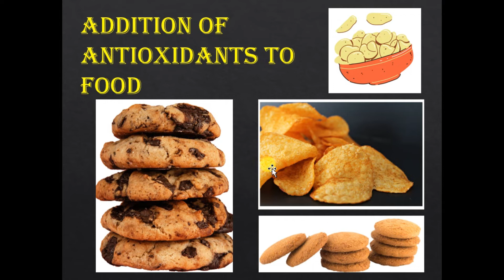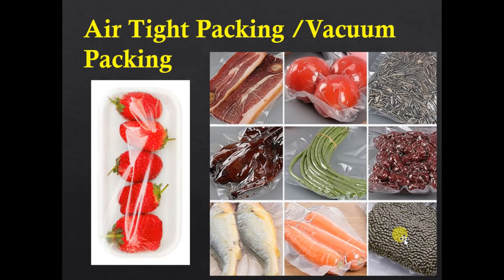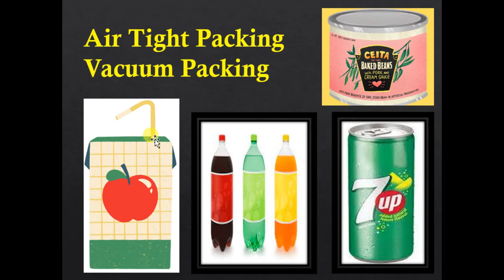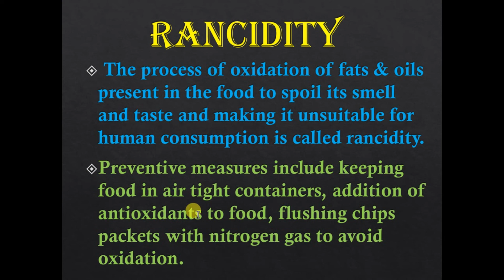Chemical Reactions and Equations Class 10 | Chapter 1 Part 6 | In Hindi | Science | Rancidity.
In this video , chemical reactions and equations class 10 chapter1 has been discussed in Hindi and English mix language. This is part 6 of chemical reactions and equations class 10 full chapter.  Types of corrosion from class 10  science chapter 1have been discussed in detail. Simple language has been used to help students of class 10 to understand what is Rancidity ?  What are the methods to prevent Rancidity? Corrosion and Rancidity class 10 are very interesting topics.